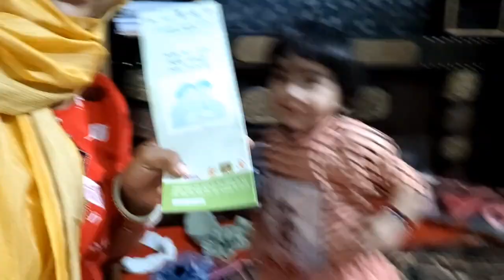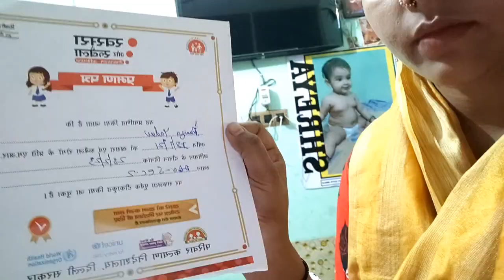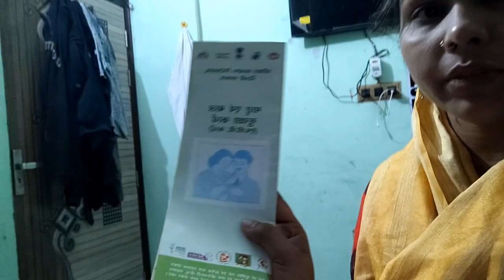Kya apne apne bachhe ko khasra and rubaila ka injection lagwa? खसरा और रुबैला का इंजेक्शन